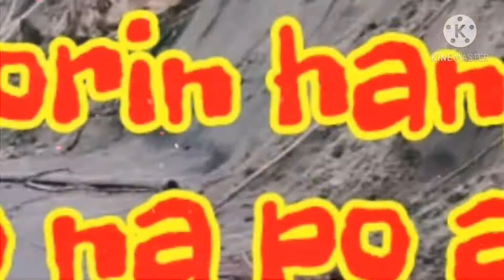Epekto ng Blacksand Mining o Ganti ng Kalikasan?